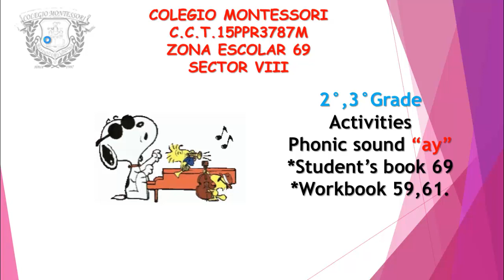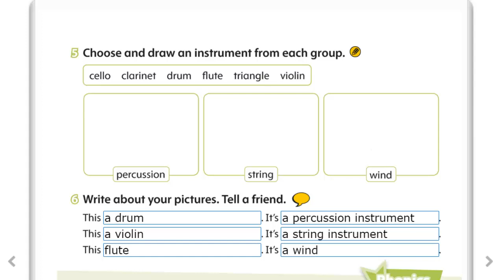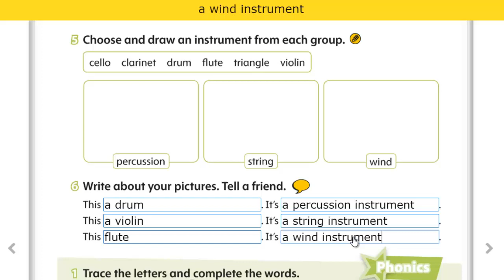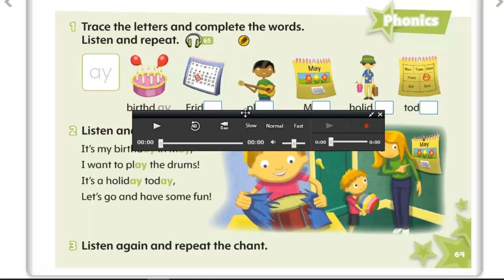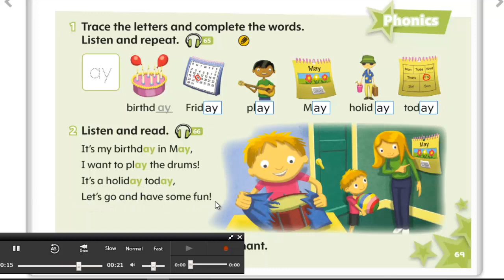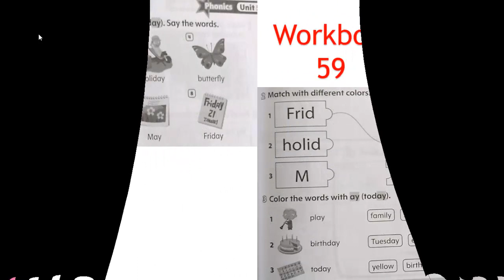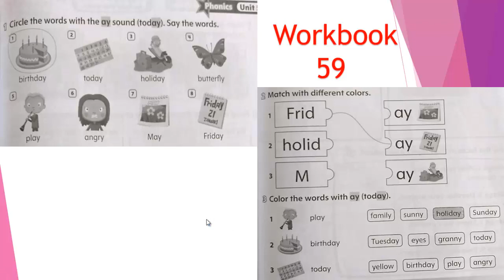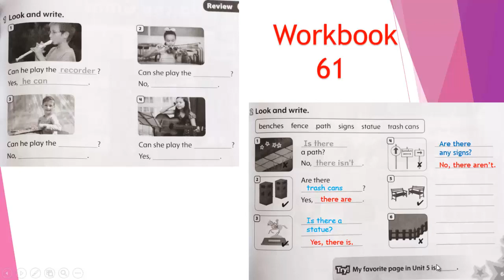Vídeo Clase 21 2°y3° St 69 Wb 59,61